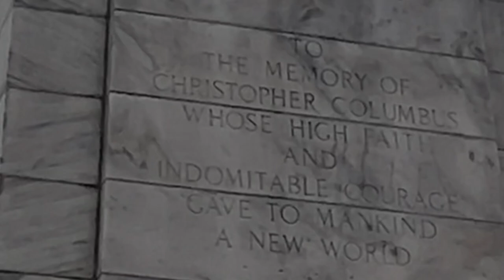Unity 2023 (Day 3 Vlogging) - Singing, Taiwan, Natives taking over the Capitol, New Subs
Heads up, I had a bad headache this day so I wasn’t 100% lol but I still getting the content out 😎

Add everyone's snap:
e.vaannn
brooks_w7382
og_lemon10 (anisah??)
tyreniii
khloe.williams2
gladysabbey1